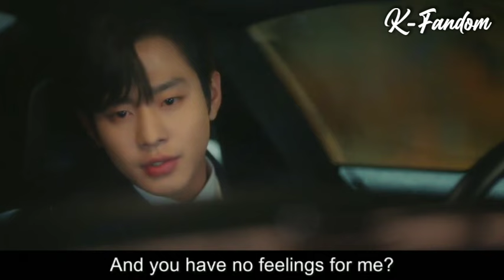Business Proposal Episode 08 [ENG SUB] 2022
Business Proposal Episode 08 [ENG SUB]